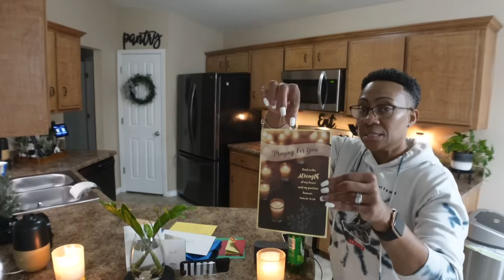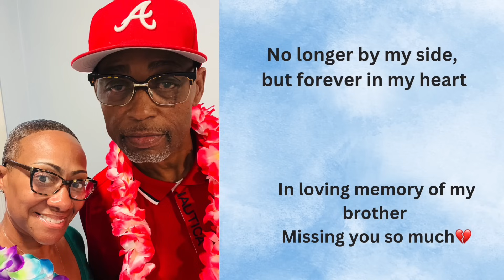VLOGMAS DAY 13 & 14 | DOING LAUNDRY | NEW OFFICE FURNITURE | ORGANIZING MY OFFICE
💚 VENTI ICED GINGERBREAD OATMILK CHAI
 WITH 3 PUMPS OF VANILLA & THREE PUMPS OF BROWN SUGAR